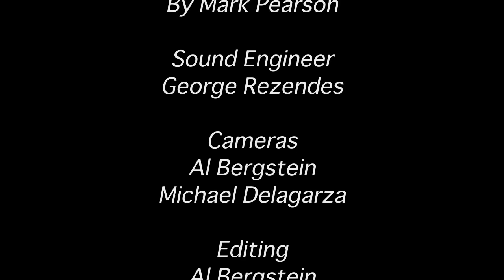Will we choose a world of HATE OR LOVE.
A video created some years ago. Sadly relevant to this day.